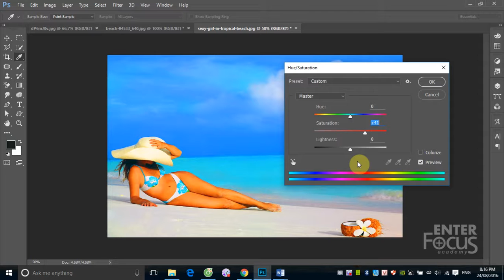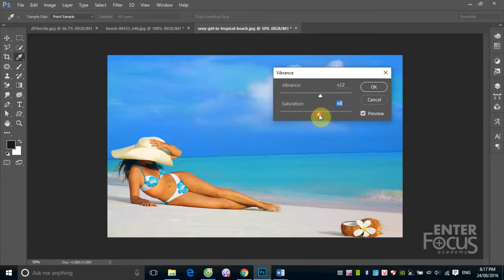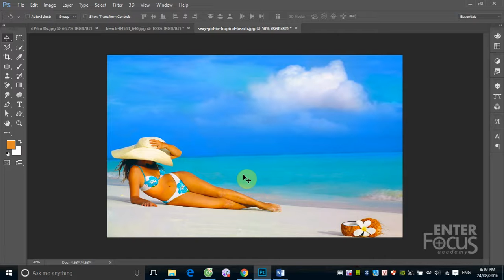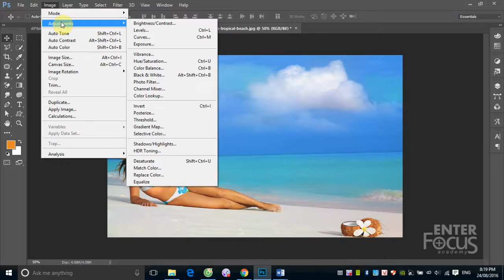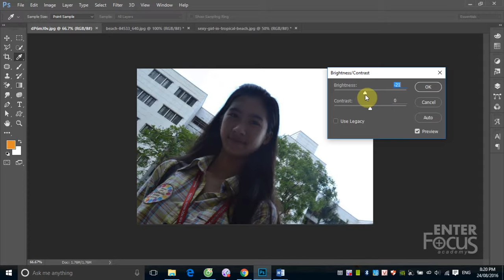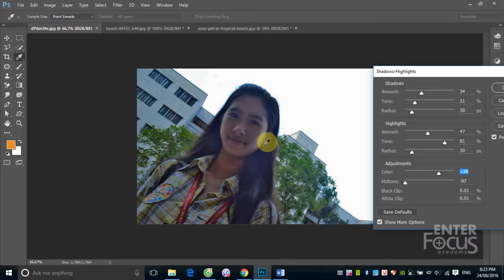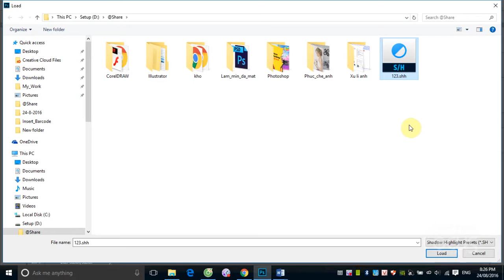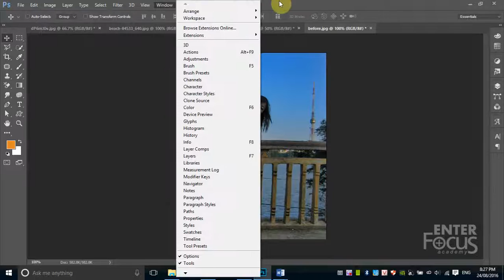Học Photoshop: B8_3_Hiệu chỉnh ảnh trong Photoshop với Adjustment_P3